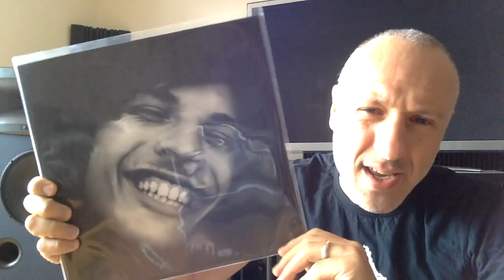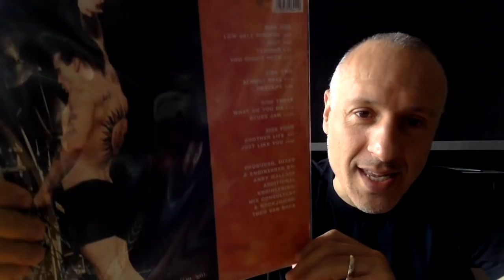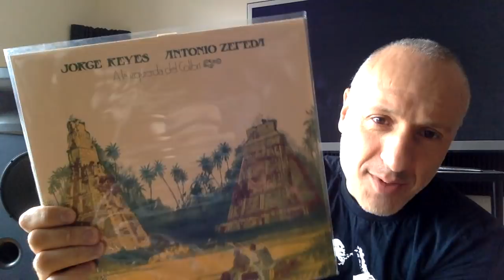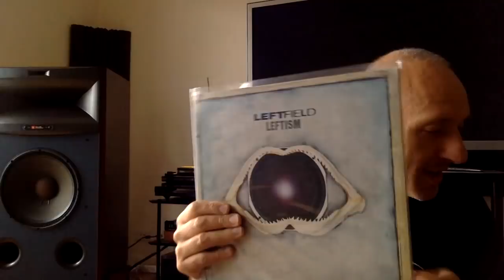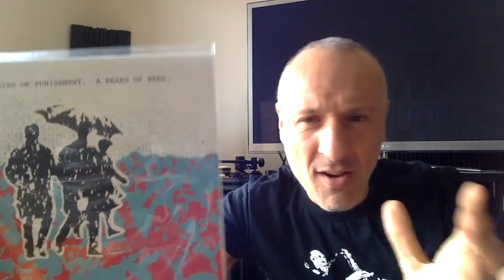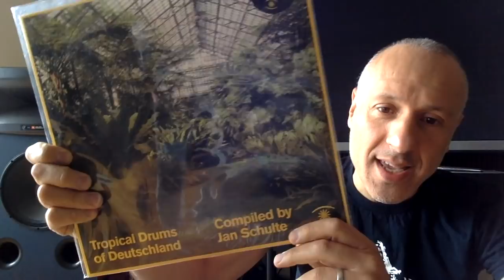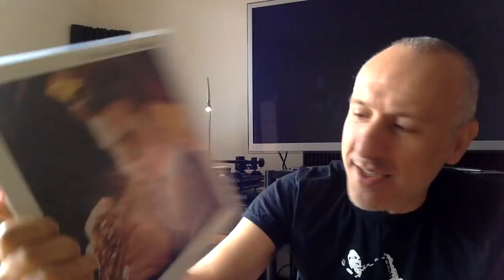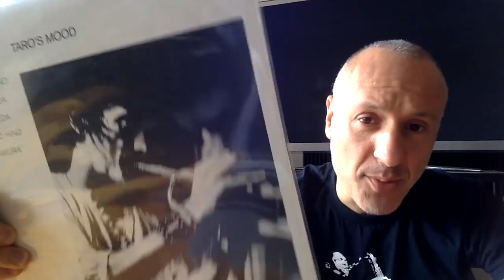Vinyl Community #67 - Vinyl Finds & High Rotation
Showing some new stuff and digging deep into the collection for last week's spins.